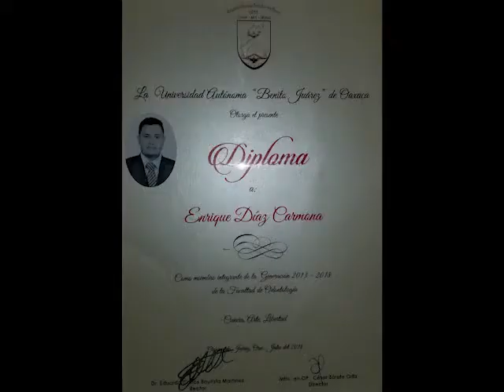DEP Enrique Diaz Carmona 2020 Primer Aniversario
"ponte verga!" que descanse mi primo que era y es orgullo de la familia.

Cada uno tiene su propia razon de por que kike era un chingon.
para mi del norte, era que supero el muchas retas que nosotros hijos de imigrantes, o hijos de gueros con ojos verdes nunca vamos a superar.
yo como luchador a cualquiera que me pongan en frente me voy a "poner me verga!". y cada uno que lea esto "ponganse verga" por que nunca se saben cuando la pelea les va llegar a frentarse. por que mi primo no se rajo!!!